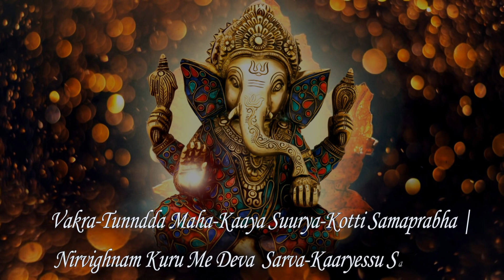Sg Vijay Gupta ki Sadi part 1